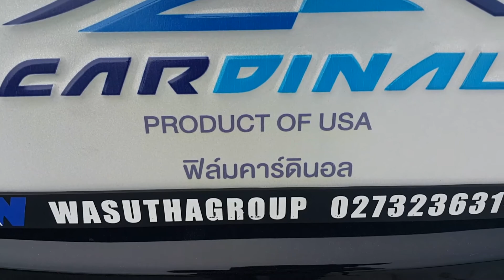ฟิล์ม คาดินอล seven l